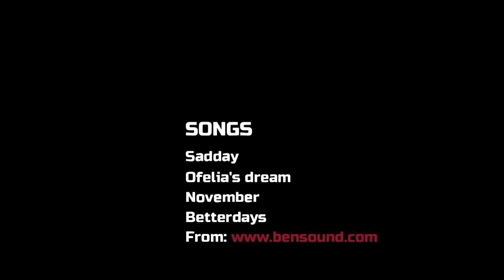Shared Emotions With Cats - Sadness 🎼🎧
Listen to the beautiful music next to your adorable cat. You will not regret it.
Share this selection called SADNESS and lives real emotions with your cat.
Songs
0:26    SadDay
2:55    Ofelia's Dream
7:55    November
11:27  BetterDays